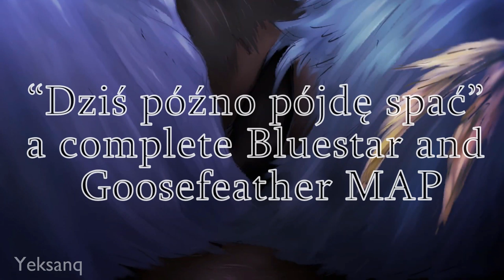Warrior Cats Goosefeather and Bluestar MAP: Dziś Późno Pójdę Spać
This project definitely did take a while but I’m so glad it got finished. I’m really satisfied with the final product and would want to thank and congratulate every participant. Everyone did a great job! There aren’t many MAPs with non-English songs so I’m proud to have the honor to host one of them! (the language is Polish)

Goosefeather never explicitly had a vision of Bluestar’s downfall. It’s based on the fact that when I heard this song for the first time, this sort of AU immediately came to my mind. In case the events shown weren’t clear, here’s the script

17. Moldypaw

Original audio belongs to Kwiat Jabłoni, the amazing cover used for the purpose of this MAP belongs to Aku Granie